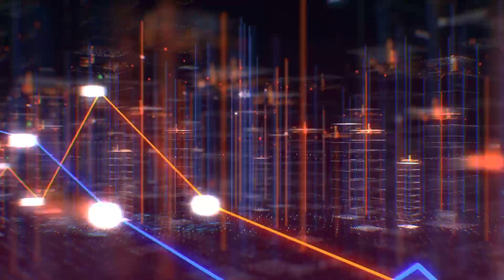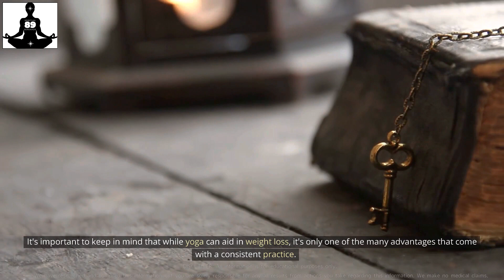Which Type of Yoga is Best for Weight Loss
Are you looking to lose weight through yoga but unsure which type of yoga is best for weight loss? Look no further! In this video, we'll discuss the top types of yoga that can help you shed those extra pounds.

First up, we have Vinyasa yoga, also known as flow yoga. This type of yoga involves continuous movement, with one pose flowing seamlessly into the next. This fast-paced practice can help you burn calories and build muscle, making it a great choice for weight loss.

Next on our list is Power yoga. Similar to Vinyasa, Power yoga is a rigorous and dynamic practice that focuses on building strength and endurance. This type of yoga can help you increase your heart rate, burn fat, and build lean muscle.

If you prefer a more relaxing practice, consider trying Yin yoga. This type of yoga involves holding poses for several minutes at a time, which can help to improve flexibility, increase circulation, and reduce stress. While Yin yoga may not burn as many calories as the more rigorous practices, it can still be an effective tool for weight loss by reducing stress and improving overall well-being.

Last but not least, we have Bikram yoga, also known as hot yoga. This type of yoga is practiced in a heated room, which can help to increase flexibility and detoxify the body. Bikram yoga also involves a series of challenging poses, which can help to build strength and burn calories.

Whatever type of yoga you choose, consistency is the key to weight loss. Practice regularly, eat a healthy diet, and listen to your body. With dedication and patience, you can achieve your weight loss goals through yoga.

LEEWADEE Meditation Cushion Set

The Science of Yoga:

Tibetan Singing Bowls Set~ Meditation Sound Bowl

Checkout our Free Blog:
SpiritualSerenade.com